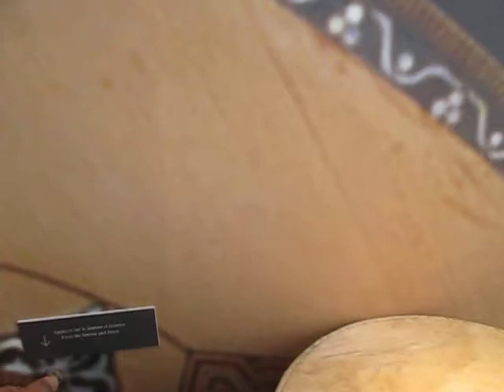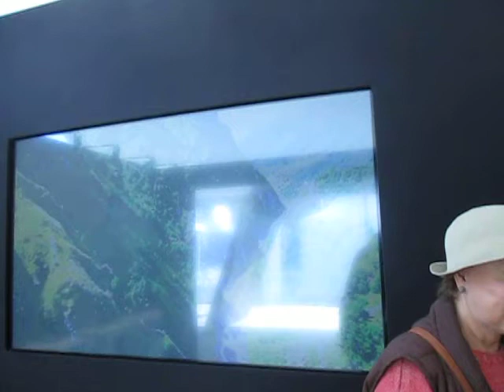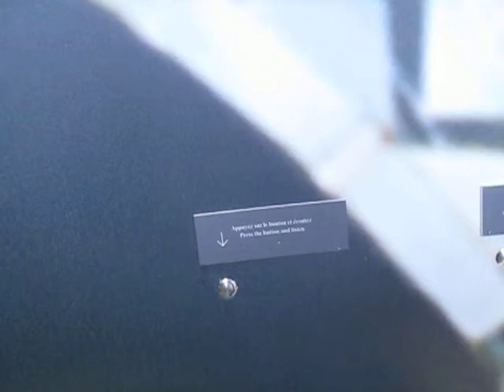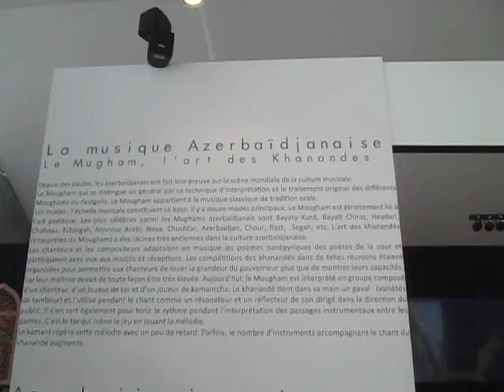Instrumentos musicais usados no Azerbaijão MVI 7868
Fonte Wikipédia
O Azerbaijão (em azerbaijanês: Azərbaycan), oficialmente República do Azerbaijão (em azerbaijanês: Azərbaycan Respublikası), é um país localizado no Cáucaso, na fronteira entre a Europa e a Ásia. Inclui uma área principal, junto ao Mar Cáspio, e o enclave de Nakichevan, a sudoeste. O território principal limita a norte com a Geórgia e a Rússia, a leste com oMar Cáspio, do outro lado do qual se encontram as costas doTurquemenistão, a sul com o Irã / Irão e a oeste com a Arménia e o enclave de Nakichevan da Turquia. A sua capital é Baku.
Considerada uma nação transcontinental, é membro do Conselho da Europa desde 25 de janeiro de 2001.
A região nunca foi unificada, sendo composta por várias tribos que foram islamizadas. Pertenceu ao Estados islâmicos persas entre os séculos XI e XVIII e, a partir do século XX, integrou a extinta União das Repúblicas Socialistas Soviéticas, da qual se emancipou finalmente como unidade nacional independente em 1991.
Da população total do país de cerca de 9,16 milhões de pessoas (julho de 2011) , cerca de 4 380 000 (quase 51%) moravam em cidades, enquanto 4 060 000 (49%) habitavam áreas rurais. 51% da população total eram mulheres. A proporção existente entre os sexos naquele ano era de 0,94 homens para cada mulher.
A taxa de crescimento populacional de 2006 foi de 0,66%, comparada com 1,14% da média mundial. Um fator significativo na restrição deste crescimento populacional é um alto nível de migração; até 3 milhões de azeris, muitos deles contratados como trabalhadores temporários, vivem na Rússia. No mesmo ano o Azerbaijão teve uma taxa migratória de -4,38/1000 pessoas.
A maior causa de mortalidade em 2005 foram as doenças respiratórias (806,9 casos a cada 10 000 indivíduos da população total). A estimativa da expectativa de vida para 2007 era então de 66 anos, 70,7 para as mulheres e 61,9 para os homens. Com 800 000 refugiados (internos e externos), o Azerbaijão tem uma das maiores populações internas desalojadas da região, e, até 2006, tinha a maior população de refugiados internos per capita do mundo.
A composição étnica da população, de acordo com o censo populacional de 2009 é a seguinte: 91,6% de azeris, 2,0%lezguianos, 1,3% de russos, 1,3% de arménios (quase todos na região separatista de Nagorno-Karabakh), 1,3% talysh(número tido como excessivamente baixo pelos nacionalistas talysh),  0,6% ávaros, 0,5% de turcos, 0,4% de tártaros, 0,4% ucranianos, 0,2% tsakhur, 0,2% de georgianos, 0,13% de curdos, 0,13% de tats, 0,1% de judeus, 0,05% de udins, e 0,2% de outras etnias. Muitos russos abandonaram o Azerbaijão durante a década de 1990; de acordo com o censo de 1989, havia 392 000 indivíduos de etnia russa no país então, cerca de 5,6% da população. De acordo com as estatísticas, cerca de 390.000 armênios vivam no país em 1989.
Embora o azeri seja o idioma mais falado no país (além de ser falado por um quarto da população do Irã), existem 13 outros idiomas falados como língua materna no país. Algumas destas línguas são faladas por comunidades muito pequenas, enquanto outras são mais representativas. O azeri é uma língua turcomana que pertence à família altaica, mutualmente inteligível com o turco. O idioma é escrito com uma versão modificada do alfabeto latino atualmente, porém já foi escrito no alfabeto árabe (até 1929), no alfabeto turcomano uniformizado (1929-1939) e no alfabeto cirílico (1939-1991). As mudanças ocorridas nos alfabetos utilizados foram moldadas, em grande parte, pelas forças políticas e religiosas em jogo no país.
Os azeris iranianos formam a maior minoria daquele país; o CIA World Factbook estima que os azeris iranianos formem cerca de 16 milhões, 24% da população total iraniana.21
O Islão é a religião dominante no país em número de seguidores com 95%. 85% da população são muçulmanos xiitas e 15% são muçulmanos sunitas. O Azerbaijão é um estado secular, sem religião oficial; a constituição consagra a liberdade religiosa e de consciência.